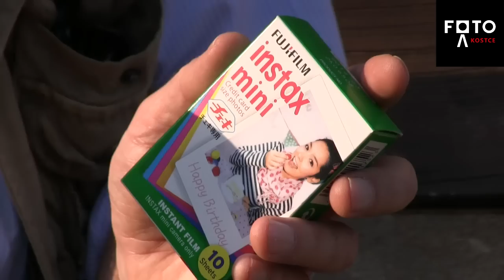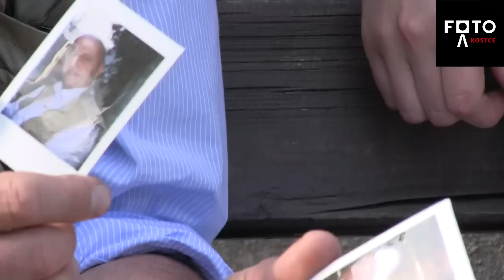Foto v kostce - Fotozajímavosti - Fujifilm Instax Mini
Mysleli jste, že doba fotoaparátů, ze kterých hned po vyfocení vyleze fotka, je pryč? Opak je pravdou! :-) Objevují se další nové modely, které toto umí. S Ondřejem Neffem jsme se na jeden takový nový přístroj podívali a vyzkoušeli ho. Konkrétně na Fujifilm Instax Mini.

Seriál natáčí, stříhá a režíruje Tomáš Mähring (@fototomcz)